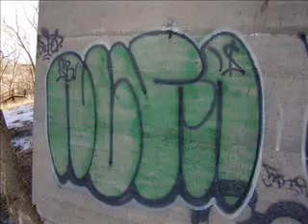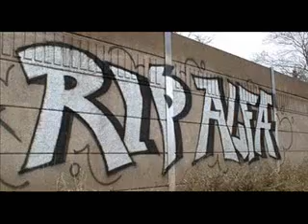Alfa! ~R.I.P.~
Excerpt from an article in "NOW Magazine":

Thriving on the thrill
Bardia Bryan Zargham climbed lofty heights for his art, but in the end his fearlessness was no match for a freight train
BY Conor Clarke

The bomb dropped for me Wednesday night: Bardia Bryan Zargham, a well-known Toronto graffiti artist, was dead. It was unbelievable.

Bryan, 18, had just finished a bright blue and white piece on a freight car when he was struck and killed by an oncoming train near Dupont and Christie at approximately 9:45 pm. No one's sure how it happened.

The police think he may have been trying to retrieve a bag with some paint in it. A friend who was there thinks he may have tried to hide but slipped on a paint can.

"I heard the train coming and yelled to Bryan, 'Train up,'" says the artist, who wishes to remain anonymous. "When it got closer we hid, expecting him to hide, too. When the train passed, my friend pointed to the ground far away from where we'd been painting. When I got closer I saw it was Bryan."

I had always seen Bryan as tough as nails. I'd seen him do things that others wouldn't dare, and heard endlessly retold stories about him, so I thought he was invincible, that not even a train could stop him. Bryan was driven by his ambition to make a name for himself. He chose "Alpha" as his name and fanatically made certain it was plastered across rooftops, trucks, bus stops and, of course, trains.

There's too much Alpha out there for people not to take notice. But it's Bryan's heart and loyalty, a side of him that existed before Alpha, that have had the most profound effect on all those who knew him. These qualities deserve a part equal to his beautiful art in his legacy.

I remember exactly what he was wearing the first time I met him -- grey hoodie and layer upon layer of dark clothes -- because, like his graff, the style was unmistakable.

Every time he got off a bus, streetcar or subway, he did his best to leave something behind. It didn't matter what time it was or whether he was on his way to school or a party, Bryan always managed to use a pen, aerosol can or even a skate sharpener to mark his passing.

Many people might think what he was doing was senseless, even criminal. Why risk getting arrested, hurt or killed to scribble on a boxcar?

Anyone acquainted with Byan knew he was completely devoted to what he did, fearlessly pursuing that passion since he'd begun painting five years ago. As a young boy, he'd seen graffiti in the Keele station while riding the subway with his father and announced, "This is what I'm going to do!"

He was one of the breed of graffiti artists who thrive on the thrill of getting caught, the risk involved in painting a train, the respect garnered in aerosol culture, not from artistic genius but from the fearless pursuit of the art itself.

For bombers like Bryan, graffiti is about taking their art to the streets, working in the middle of the night, writing where others won't.

"There was a month last summer when he was sleeping all day and painting all night," says a graffiti artist and friend who goes by the tag Jony.

To bombers, painting a commissioned wall is boring and staid. They want the satisfaction of surprising morning commuters with an Alpha looking down from every rooftop on Spadina where yesterday there was only decaying brick.
Order, another Toronto graffiti artist and friend of Bryan's, recounts one particularly dangerous spot they painted, the top of abandoned silos downtown.

"There was no easy way up to the top of them," he says. "We eventually had to make a jump for a drain pipe and shinny up 15 feet so we could get to a ladder. We climbed the ladder for, like, 10 stories. When we got to the top we painted our names in huge letters, took in the view of the city and climbed back down."

But bombing quickly separates those who are serious, like Bryan, from those who are doing it for a lark. For many, the first time they're caught spells the end of their graffiti careers. An arrest means a record, a fine, community service. If you're caught a couple of times, the penalty could include jail. If they catch you red-handed, they may even try to fine you for previous work. To gain respect, you've got to go where others won't. Public places, police station walls, rooftops -- and trains. Paint enough trains and the whole country knows your name.
Bombers must scour the city for the perfect cap (the nozzle that comes with a spray can) to ensure the fattest letters and the cleanest lines. These are exceedingly difficult to come by, because the only people who use them are on the wrong side of the law.
Graffiti is a perplexing art form. It's marginal, impermanent. Some say it lacks merit. Bryan saw it as something that made him come alive, gave him purpose.